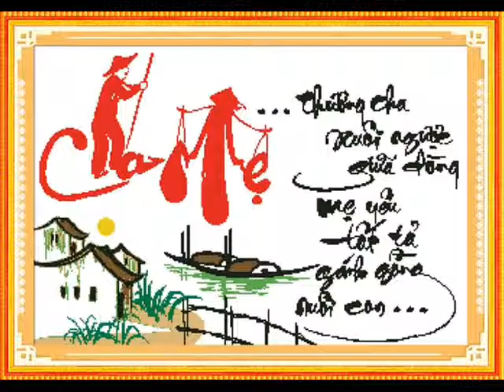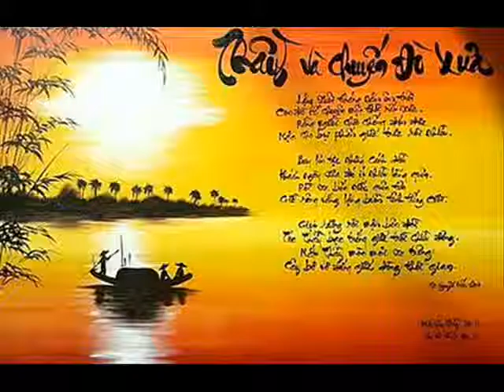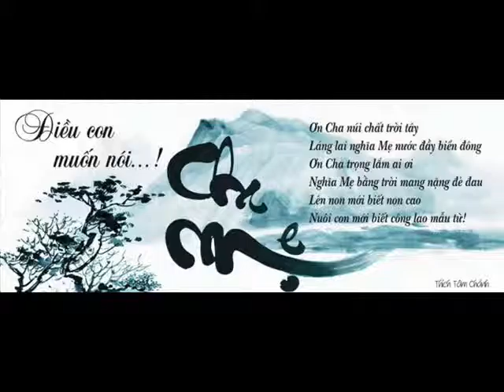ID 01686672028 97